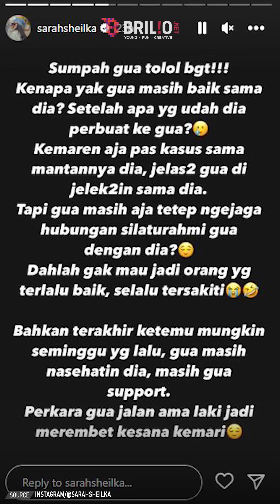Heboh pengakuan Tegar tak akui anak usai bercerai, begini tanggapan Sarah Sheilka | NEWSFLASH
Mantan penyanyi cilik, Tegar Septian membuat pengakuan yang mengejutkan publik. Melalui siaran langsung di media sosialnya, Tegar tiba-tiba saja menyebut bahwa anak semata wayangnya, Abidzar Oktaviano Putra hasil pernikahan dengan Sarah Sheilka bukanlah darah dagingnya. Tak terima dengan tuduhan tersebut, Sarah Sheilka pun buka suara. Selengkapnya simak dalam video berikut.